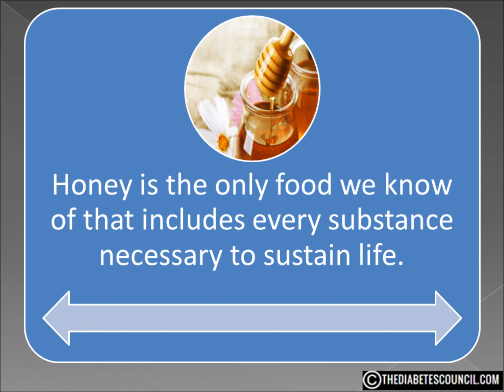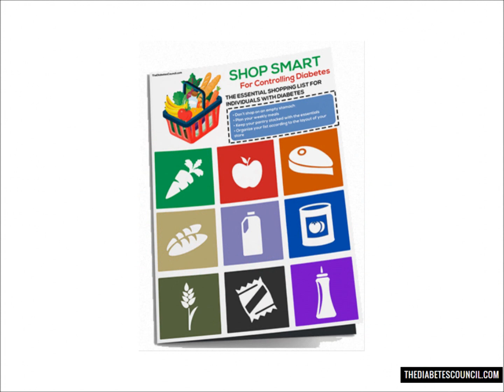Is Honey Good for Diabetes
Hello, I'm Ty Mason from TheDiabetesCouncil.com, researcher, writer and I have type 2 diabetes.  Today I'm going to answer the question, Is honey  good for diabetes. But before we get into that, make sure you download my free diabetes management book which also includes a diabetes grocery shopping guide (foods to eat and avoid).

I have a 2 year old grandson.  He is a joy and one of my favorite activities with him is to introduce him to some of the characters of even my childhood.  Winnie the Pooh is one of his favorites.  Pooh and his constant quest for honey with his friends in the Hundred Acre Wood amazes us still.

Honey is 80% sugar and 20% water. Honey, if stored in air tight containers will never spoil.  In fact there were sealed honey vats found in the tomb of King Tut that contained edible honey, despite over 2,000 years beneath the desert sands.

Honey is the only food we know of that includes every substance necessary to sustain life.  Honey is filled with things like enzymes, vitamins, minerals, and water. It’s also the only known food that contains pinocembrin, an antioxidant associated with helping our brain functions.

Sounds like a great food doesn’t it?  Well, for the person with diabetes we really need to focus on that first fact, 80% sugars.  Some people think that since honey has all the good stuff in it and it is sweet, we can substitute it for sugar and be fine.

And they may be right.  A recent study looked at eating the same amount of honey and the same amount of table sugar in people with Type 2 diabetes.  Those that ate honey did have a bigger spike 30 minutes after the meal.  But then their blood sugar leveled out and remained lower than the table sugar eaters over the next 2 hours.

Another study, however, showed an increase in A1C over an 8 week honey replacement program.

But, in a very recent study (2014) conducted at the Department of Pharmacology, School of Medical Sciences, Universiti Sains Malaysia, researchers looked at various other studies and conducted their own in laboratory rats to determine the effects of honey combined with metformin as part of the treatment plan for type 2. The results were rather encouraging. They concluded “These research findings reinforce the therapeutic prospects of using honey. as an adjunct to standard anti-diabetic drugs in the management of diabetes mellitus.”

This study says the antioxidants and other nutrients in honey are extremely beneficial and may also help in the treatment of heart and other diseases that affect those with diabetes.

So, is honey good for diabetes?  Surprisingly yes.  Even the Malaysian researchers were surprised when they stated, “This is a bit startling as honey is sweet and rich in sugars…”  Now, don’t go out and eat a jar of honey.  But it appears you can substitute it for sugar or add it to your oatmeal and actually help control your diabetes.  Again, portions are the key.

I hope this answered your question is honey good or bad for diabetes. Don’t forget to get your diabetes management book.